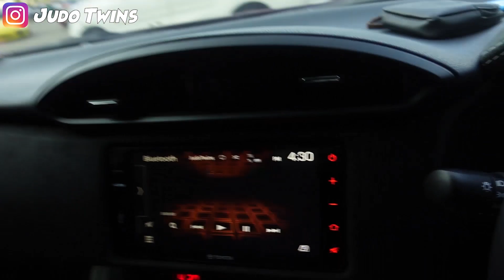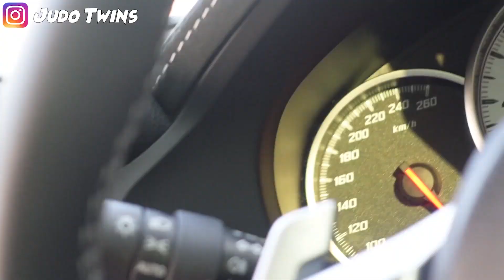PERNAH DI PERK0S4 CEWEK DAN 9X SEHARI BERCOCOK TANAM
Jangan lupa teman-teman pastinya diBantu ya SHAREEE...
Kita bangun bersama2 channel ini & makasih atas supportny ^^